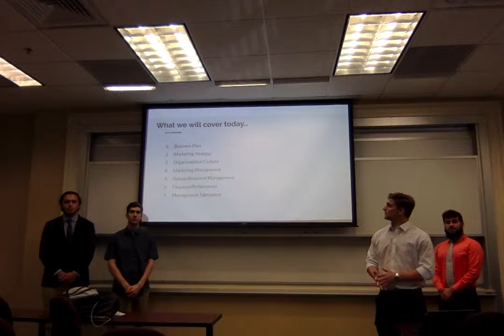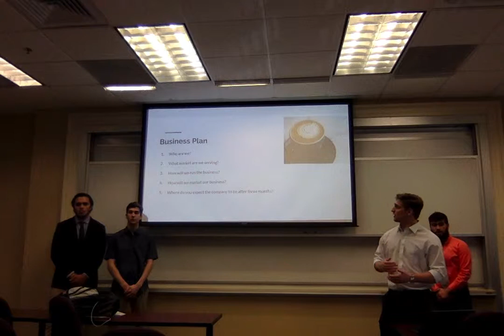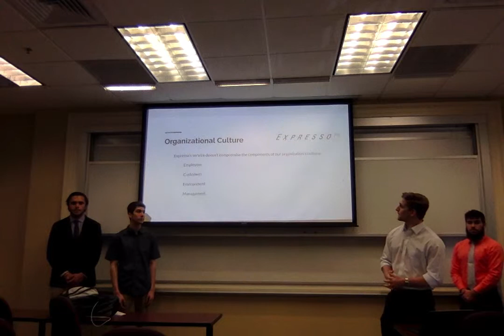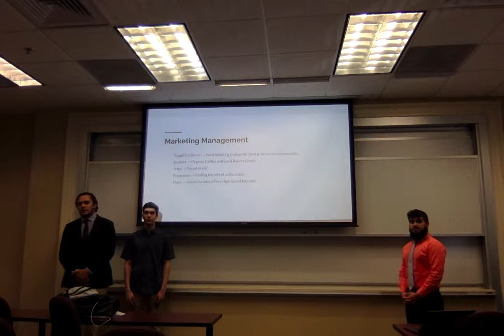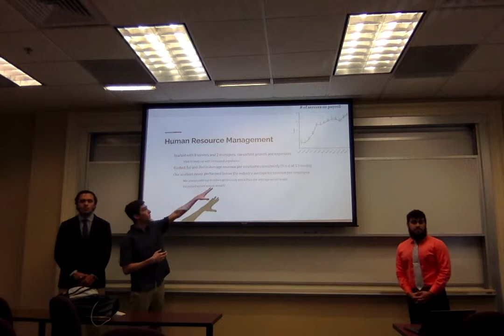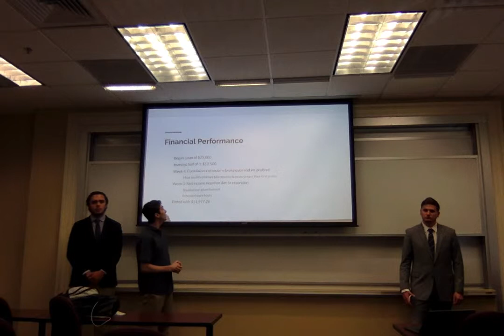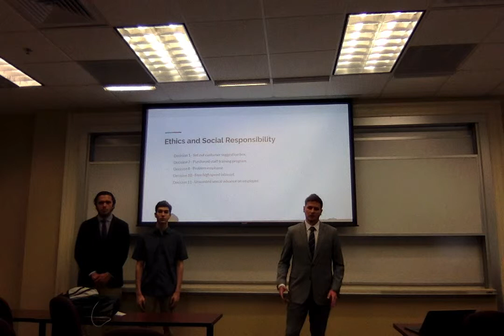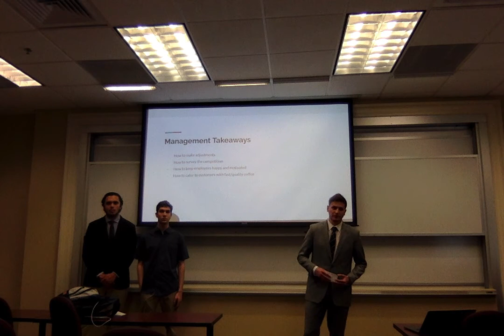Expresso Final Biz Cafe Presentation